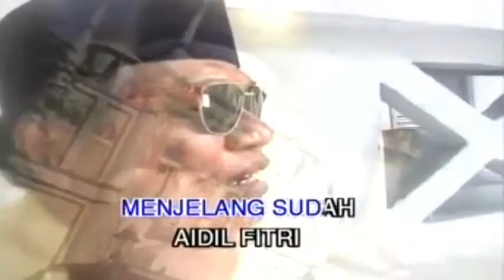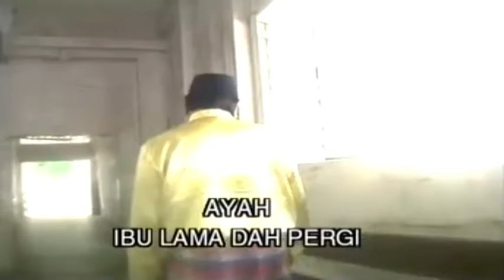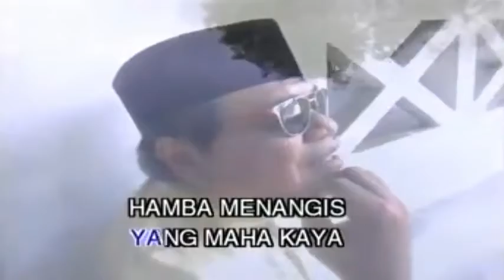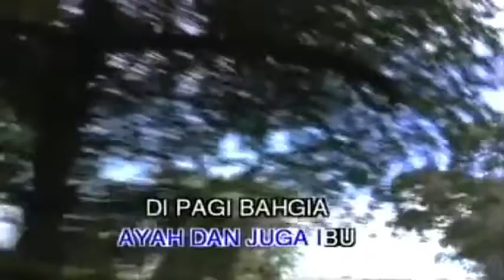S Jibeng ~Musafir DiAidilFitri ~Lirik